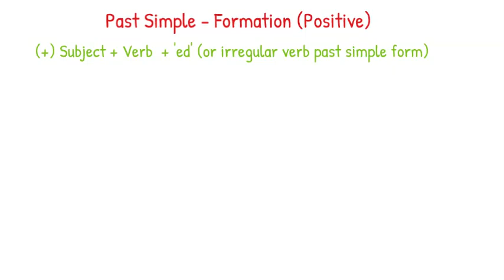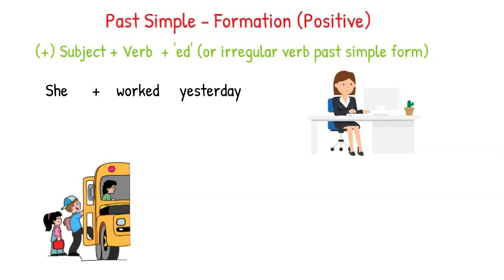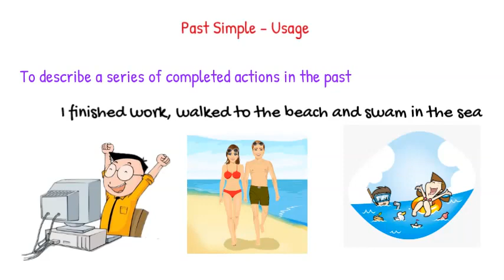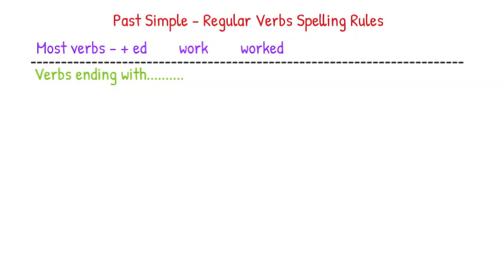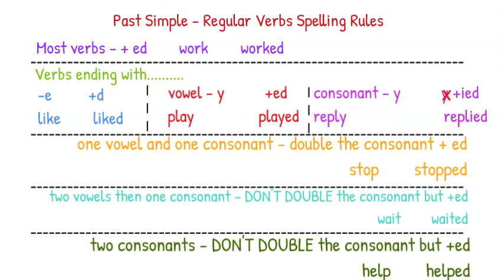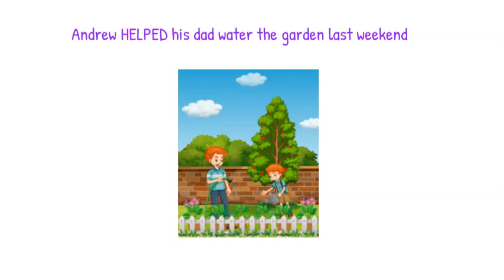Past Simple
A short video explaining the usage and formation of the past simple tense